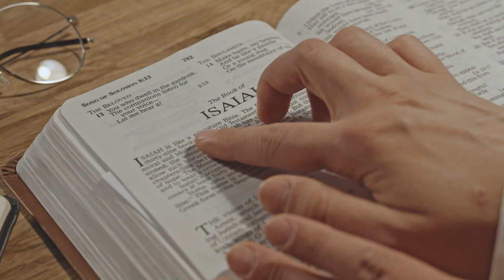What's Destroying the Modern Dating Market and HOW to Fix It